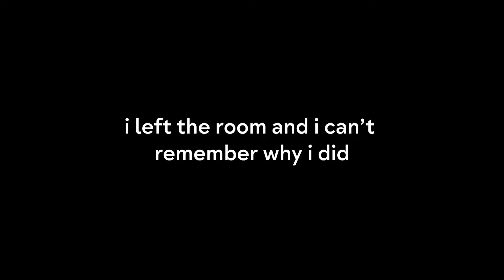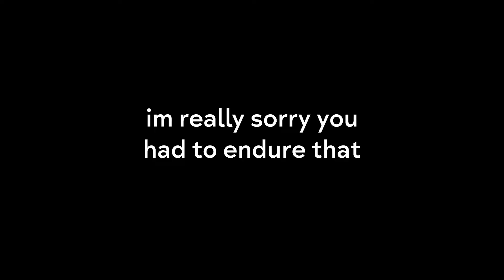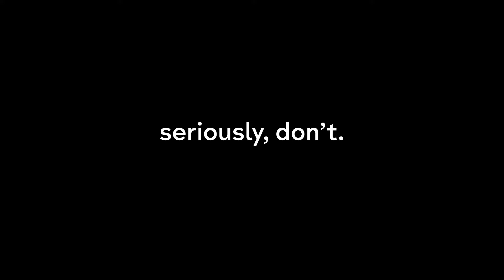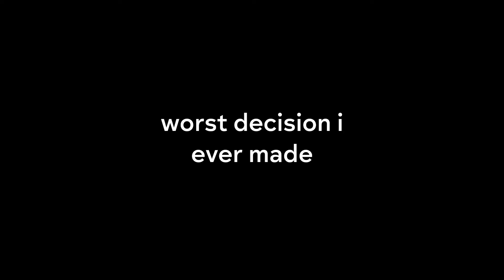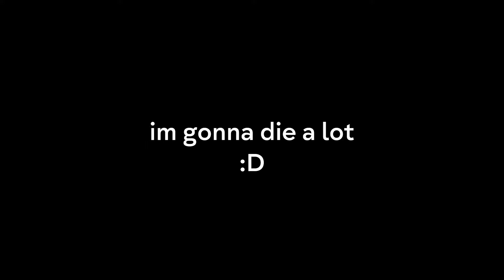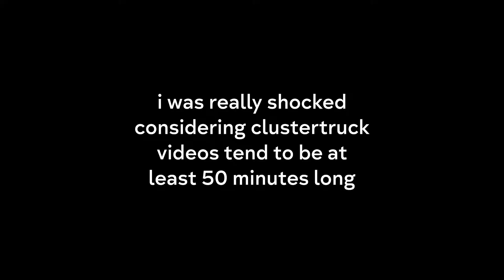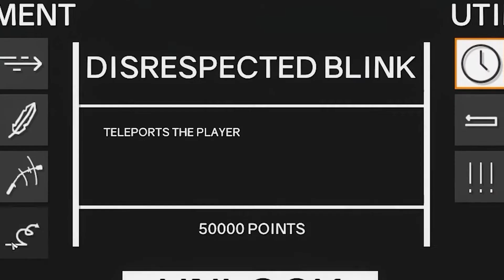slowing down time but truck. | Clustertruck World 4: Laser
pogchamp is gone, im sad.

Music used in video:
FormantX - Deorc Decuple
Persona 5 OST - Beneath The Mask (Instrumental)
Sonic Mania OST - Stage Clear
Night of the Drowned
New Super Mario Bros. OST - Level Complete
Pokémon Black and White OST - Driftveil City
Undertale OST - Dating Start!
Kingdom Hearts - Dearly Beloved
Terraria OST - Corruption
Undertale OST - Determination
Earthbound OST - Sanctuary Gardens